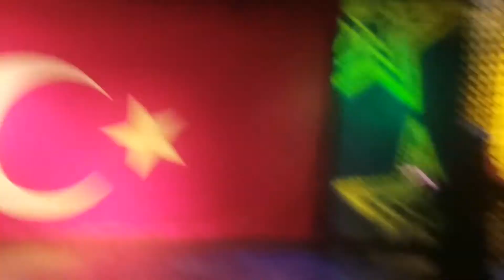Siams elegans antalya(7)